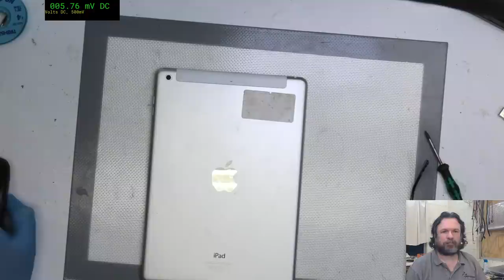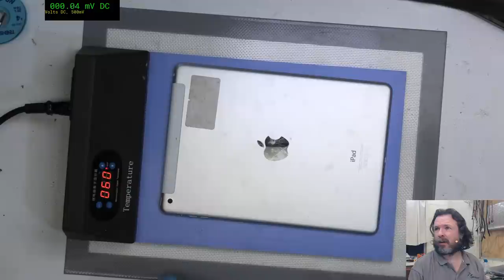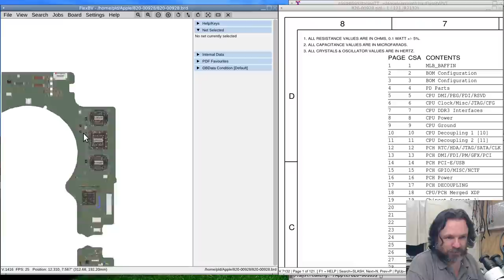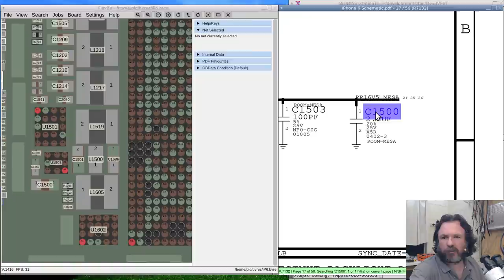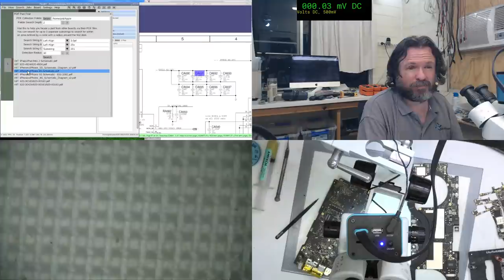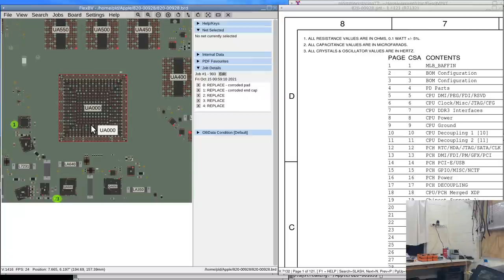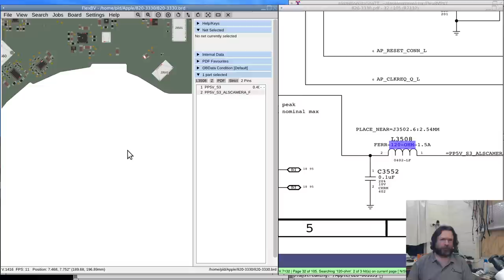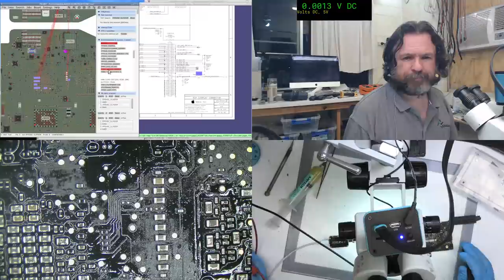Avoiding my real work, so I'm fixing an iPad... Air... I think... A1475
00:00:00 welcome, screen replacement of iPad Air A1425
00:10:50 battery removal
00:20:48 Job #903 - revisiting a job that's come back for warranty , I've missed something in the first repair ( 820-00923 )
00:32:40 Likely fault culprit found
00:35:00 New FlexBV board image underlay feature
01:27:50 Revisiting existing board that we're trying to repair but can't see to fix ( 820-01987 ); 20V but current doesn't pick up properly and no CPU/GPU voltages